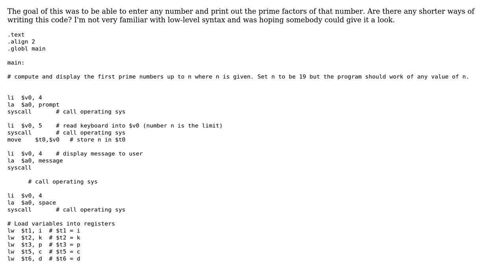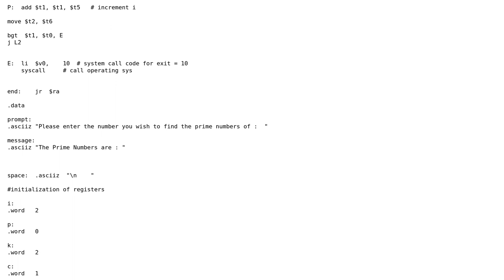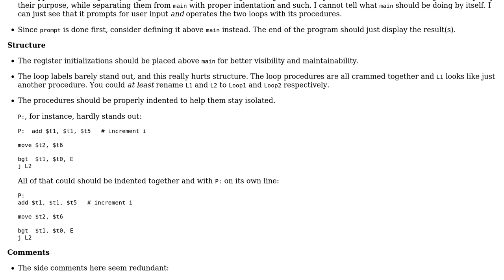Code Review: Calculating prime factors in MIPS assembly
With thanks & praise to God, and with thanks to the many people who have made this project possible! You are responsible for your own actions.